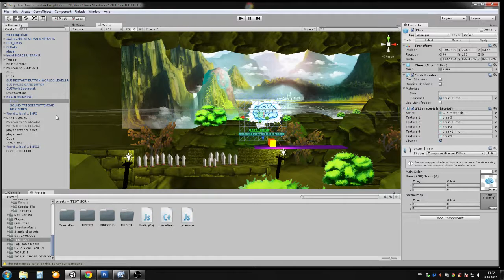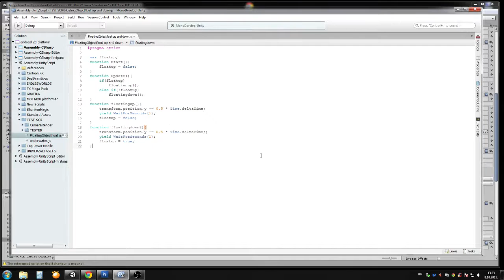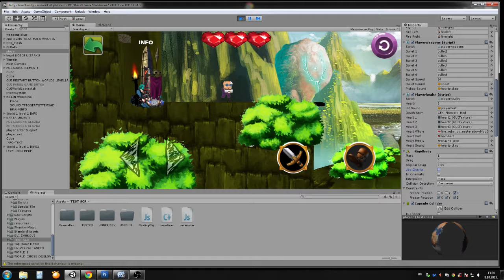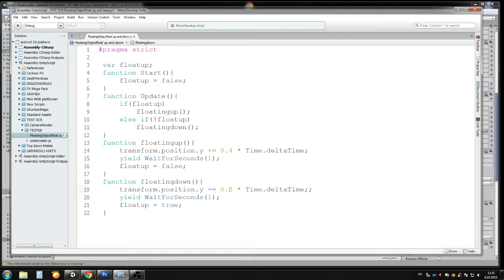Unity 3D Floating Object float up and down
THIS IS Java script: GOOD 4 2D GAMES AND 3D GAMES !

Song in Video :  Dutty Moonshine - Takin' It Back